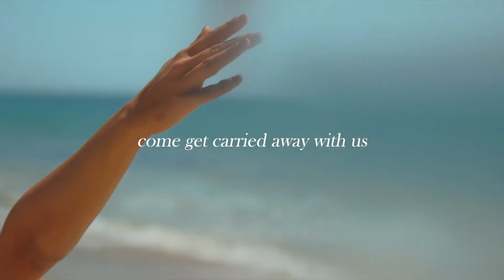"2 Night Stay" Calamigos Guest Ranch - Promo Video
A promo video focusing on Calamigo Guest Ranch's offer to their guests for the new year. We love creating tons of videos from one shoot day where we film a whole bunch of content all at once to maximize the amount of video that we can provide for clients!